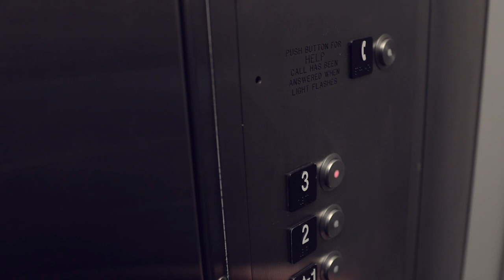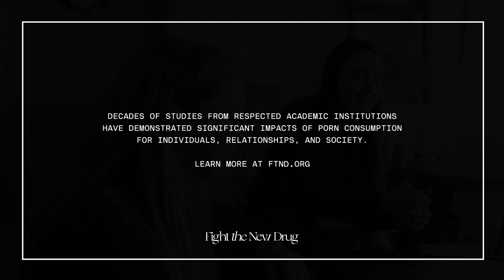How Pornography Negatively Affected My Feelings Of Self-Worth || Katelyn’s Story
Trigger Warning: This video includes discussions of suicide ideation that may be triggering to some.

Katelyn is a student at North Dakota State University double majoring in Social Work and Human Development & Family Science with a minor in Psychology. As a teenager, Katelyn struggled with depression and anxiety and she turned to pornography to cope, which ultimately led to more depression, anxiety, shame, and eventually suicide ideation. Hear Katelyn’s story about the role shame played in her compulsion to view pornography, and how she’s since been able to begin her shame-free recovery.